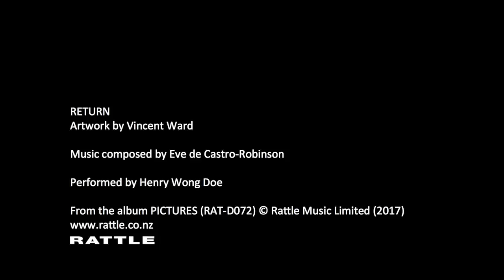Henry Wong Doe - de Castro-Robinson: Return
VI: Return from "a zigzagged gaze" (2017)

Artwork by Vincent Ward
Music composed by Eve de Castro-Robinson
Performed by Henry Wong Doe, piano

From the album PICTURES (RAT-D072) © Rattle Music Limited (2017)